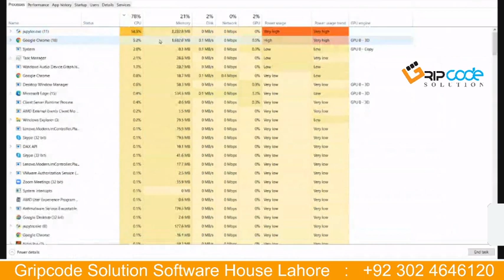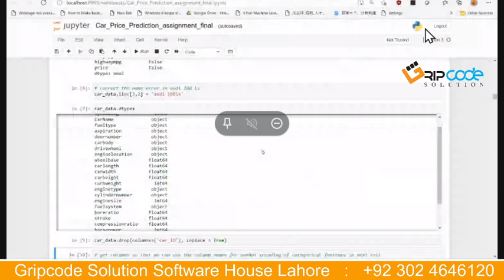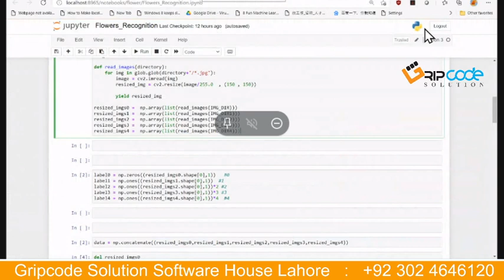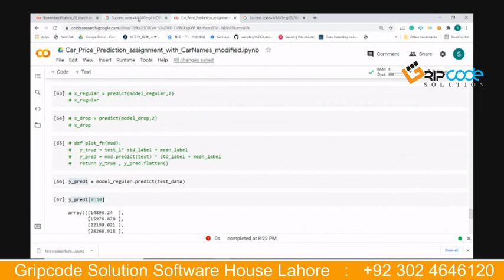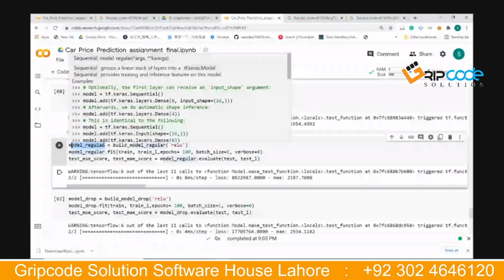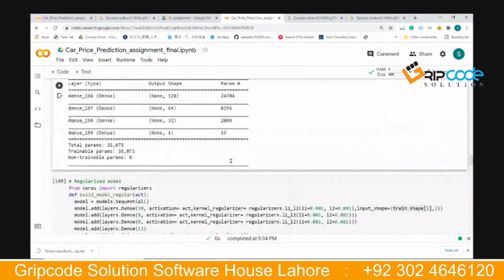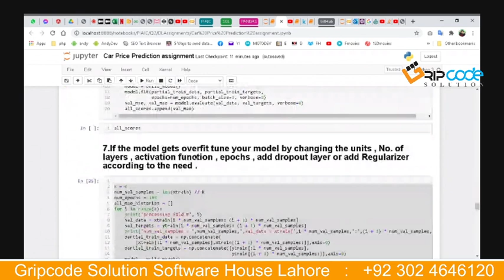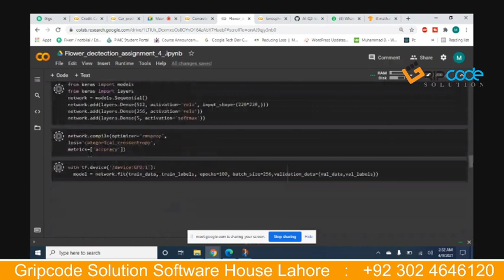5 in 1 Assignments Revision Lecture. | Deep Learning | Class No. 09 | Sir Shoukat Hussain.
We are providing high quality services for Website Designing, development, Search Engine optimization (SEO), E-commerce Solutions, Graphic Designing, Native App Development, Domain & Hosting, Software Development Services and Student's Final Year Projects as well.

Our experienced team executes any customer services project with dexterity and rapidity to provide them with a distinct customer services advantage, crossing the geographical boundaries our team Professional & Expert in product designing & developing with a diverse skillset and vast experience across several industries. Who will provide you with appropriate their services on latest designs and optimized technology everyone localized and anywhere in the world.